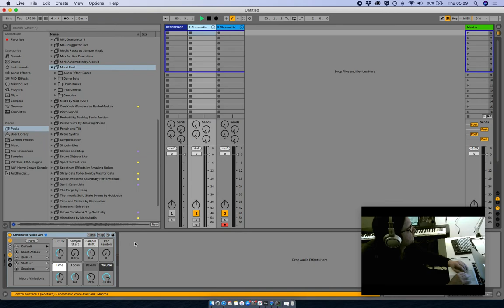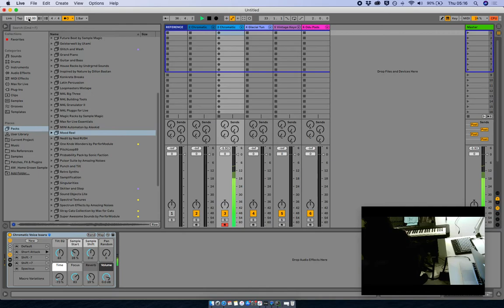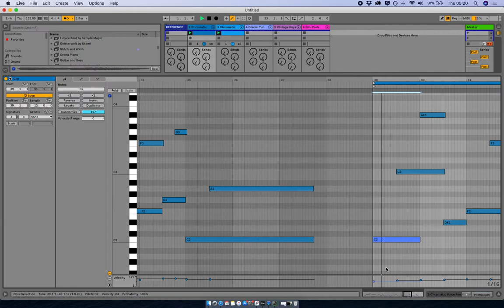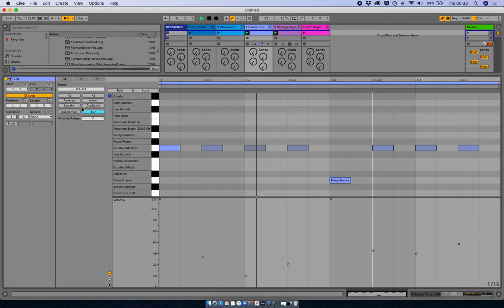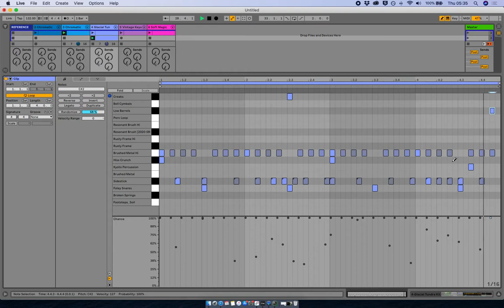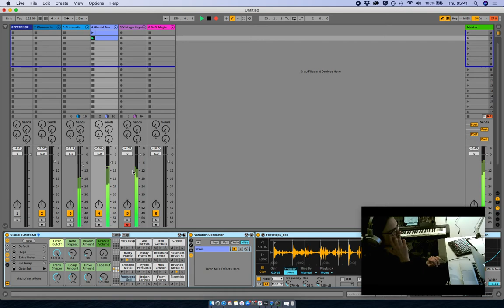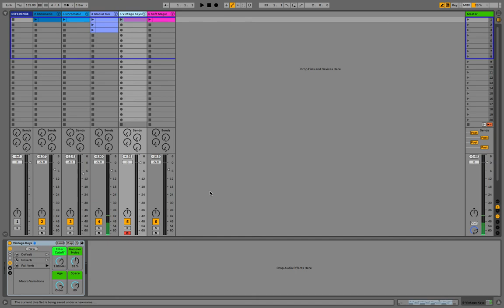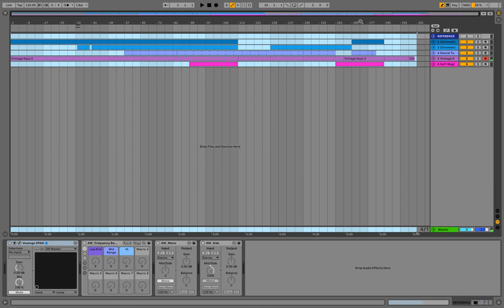Music Production Vlog - Sketching in Ableton Live 11 with Voice Box & Mood Reel Packs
I wanted to do these as livestreams but my laptop just can't hack it! So for now, I'm going to record my unscripted, unedited sessions and upload them straight away.

This morning I decided to have a jam with sounds from some of the new packs in Live 11, including Voice Box and Mood Reel.

This is how I start every track, just throwing ideas down, sketching 'something' and then exporting it to listen back to a week down the line.

My intention doing this is to get practise at filming myself and posting on YouTube; you may get something from it too, I hope you do!